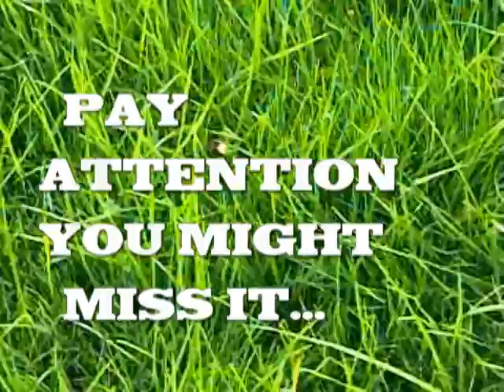watch grass grow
watching grass grow can be very entertaining and interesting (kinda Sorta) just pay attention you may miss something. (maybe)